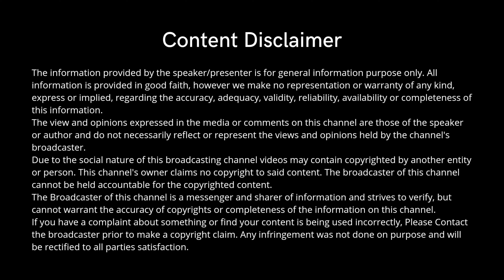I am a Big Beef Guy - Ranbir Kapoor’s video Resurfaces on Twitter as Boycott Brahmastra Trends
Boycott Brahmastra' trends again as netizens slam Ranbir Kapoor for old 'I'm a beef guy' comment